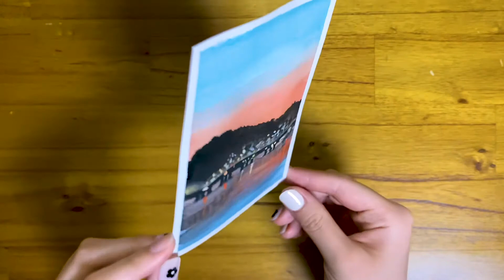수채화 물감으로 그림 그리기 ASMR ART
안녕하세요. 마지막 영상을 올린지 벌써 두 달이 지났네요.
정말 오랜만에 새로운 영상을 업로드했습니다!
그동안 개인적인 사정으로 업로드가 힘들었어요.
혹시 기다리셨다면 너무 죄송합니다ㅠ
커뮤니티를 이용할 수 있었다면 글을 썼을 텐데 아직 커뮤니티를 이용할 수가 없어서 아무 설명 없이 두 달이나 잠수를 타 버렸습니다. 다시 한번 죄송합니다.

오늘은 수채화로 그림을 그려봤어요.
수채화는 커다란 팔레트 때문에 공간 차지가 심해서 손이 잘 안 갔는데, 이번에 아주 귀여운 팔레트를 장만했습니다!
언제 어디서든 간편하게 꺼내서 그림을 그릴 수 있어요.
사길 잘했다고 생각합니다.ㅎㅎ

요 근래 날씨가 참 따뜻했는데 오늘은 비가 오네요.
우산 잘 챙기셔서 당황하는 일 없으셨으면 좋겠어요!

오늘 하루도 잘 보내시고! 마무리 잘 하시고!

Hello, Long time no see. I'm so sorry.
My new video was uploaded after a long time.
I'm sorry if you waited for my video.
I couldn't make a video due to personal reasons. Sorry😭

Today! I painted watercolors.
I bought a cute little palette.ㅎㅎ

Palette : 문교 12색 (MUNGYO)
Watercolors : ShinHan SWC , ShinHan Watercolour
Brush : Farber-Castell waterbrush, KURETAKE waterbrush